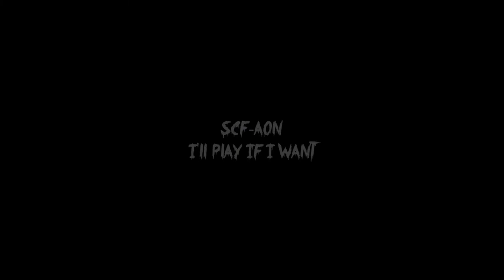Dead by Daylight - เมื่อครั้งเล่นเกมนี้ครั้งแรก Feat.หมอน๊อต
เมื่อครั้งตอนเล่นครั้งแรกครับ
//ถ่ายนานแล้วแหละพึ่งเอามาลง
Feat.หมอน๊อต CastGaming